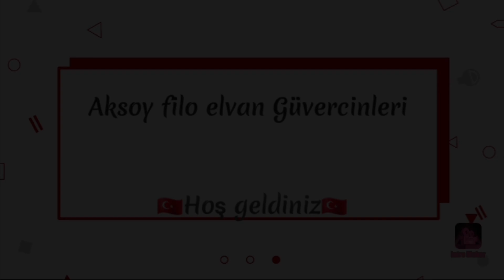Nostalji Antika sevenler için Eskilere Gidelim kuş TürkischRassetauben#aksoyfiloelvanguvercinleri